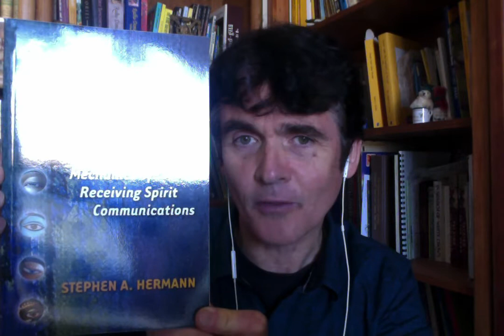MEDIUMSHIP MASTERY Are You Blocking Names and Numbers Coming Through? Mediumship Training Lesson#41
Mediumship Lesson #41 Steve Hermann, internationally acclaimed teaching medium and author of Mediumship Mastery: The Mechanics of Receiving Spirit Communications: The Ultimate Guide (available on Amazon) talks about how mediums block receiving specific types of information such as names, dates, and similar details, and explains how to overcome this tendency. Steve teaches mediumship development in numerous locations around the world including the USA, Canada, Argentina, India, Australia, New Zealand, the Philippines, Iceland, Norway, Sweden, Finland, Austria, England, Wales and the Bahamas. He also offers many online courses and individualized Mediumship Mentoring.